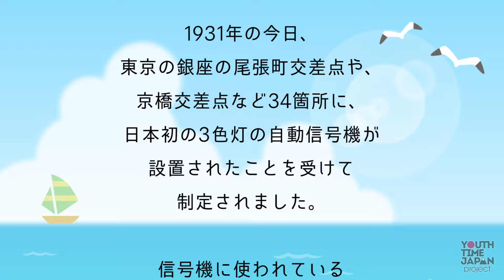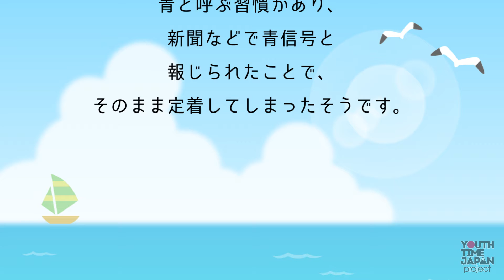8月20日は「交通信号設置記念日」！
本日8月20日は「交通信号設置記念日」です。

1931年の今日、
東京の銀座の尾張町交差点や、
京橋交差点など34箇所に、
日本初の3色灯の自動信号機が
設置されたことを受けて
制定されました。

信号機に使われている
青・黄色・赤の3色は、
光の波長が見やすいため
採用されたそうです。

ちなみに世界では
青信号のことを「Green Light」
と呼んでいます。

なぜ日本では緑色の
信号のことを青信号と
呼ぶか知っていますか？

設置当時は緑信号と
呼ばれていましたが、
もともと日本では青葉や
青汁など緑色のものを
青と呼ぶ習慣があり、
新聞などで青信号と
報じられたことで、
そのまま定着してしまったそうです。

朗読：埼玉県立三郷工業技術高校 放送部